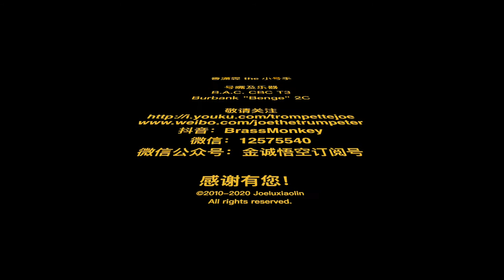Trumpet Tune in C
Easter's coming, wish you all are healthy and safe!